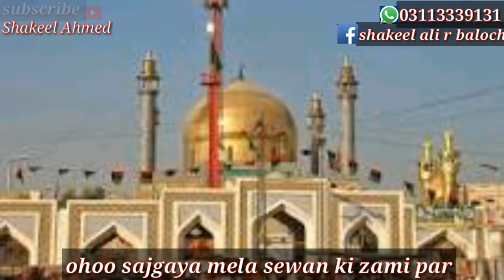Whatsapp status Jo hai sag. e. Koo. e. Qualndar wo khega